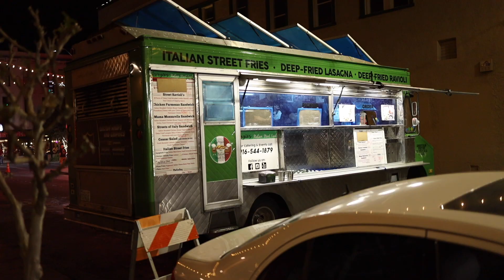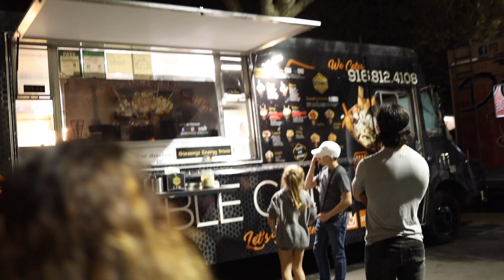Woodland Food Truck MANIA